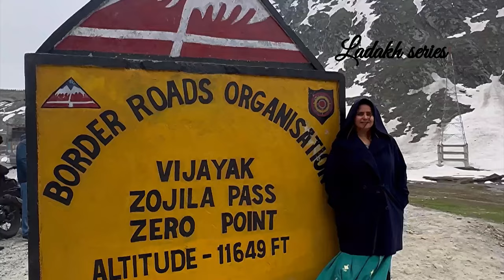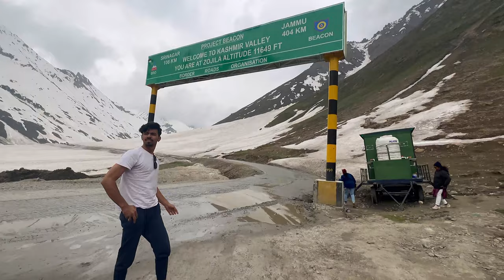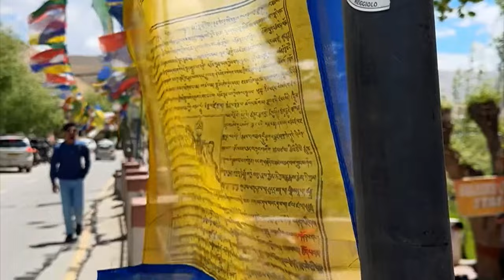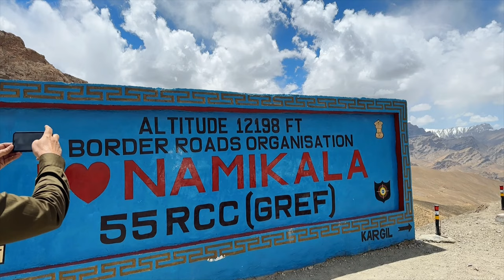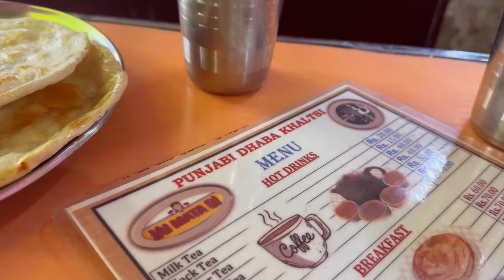Srinagar - Kargil - Leh